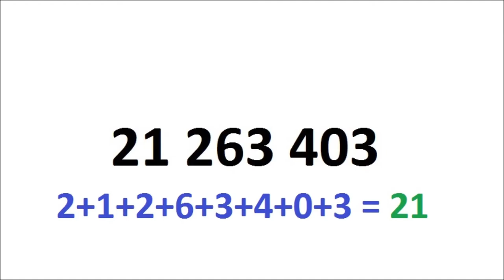Martin Dugas je iluminát